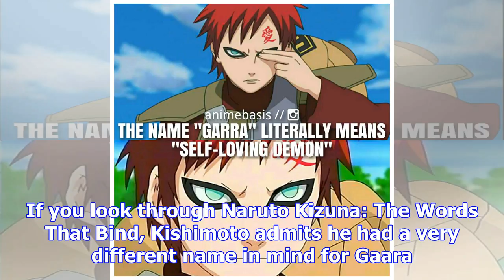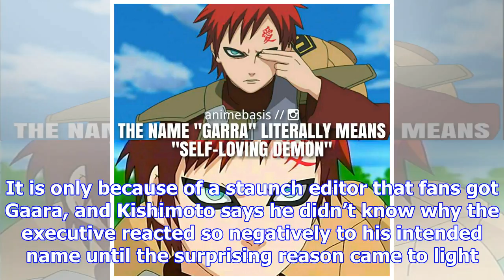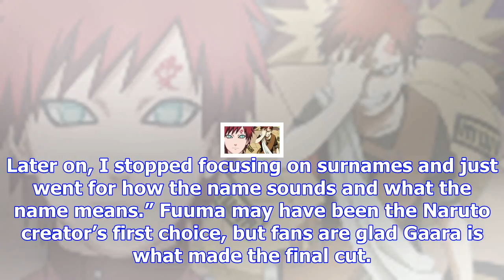Gaara originally had a very different name in 'naruto'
Naruto Uzumaki has one unforgettable name, but it isn’t the only one to crop up from Masashi Kishimo...